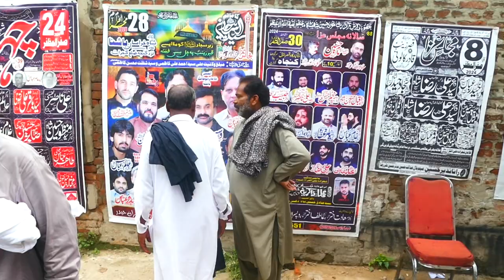Allama Nigaah Hussain Nasir-27-Muharram-3-August-2024-Dhamali Syedan Deona Mandi Gujrat=4